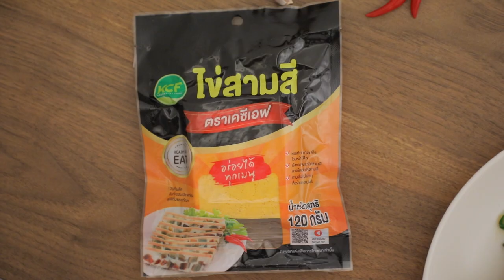ไข่สามสีทอดกรอบผัดกะเพรา สูตรเด็ด ทำง่าย สไตล์ "อ.ยิ่งศักดิ์"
ไข่สามสีทอดกรอบผัดกะเพรา
Stir Fried Crispy Tri-Colored Egg with holy Basil

ผลิตภัณฑ์:ไข่สามสี ตราเคซีเอฟ

สิ่งที่ต้องเตรียมสำหรับ (ไข่สามสีทอดกรอบ)

ไข่สามสี ตราเคซีเอฟ 240 กรัม

วิธีทำสำหรับ (ไข่สามสีทอดกรอบ)

1. หั่นไข่สามสี ตราเคซีเอฟ เป็นชิ้นขนาดพอคำ เตรียมไว้
2. นำไข่สามสี ตราเคซีเอฟที่หั่นไว้ลงคลุกกับแป้งทอดกรอบให้ทั่วทั้งชิ้น ตักขึ้นชุบไข่ไก่ตีพอแตก จากนั้นนำลงทอดในน้ำมันพืชที่อุ่นเตรียมไว้ ทอดจนกระทั่งเหลืองกรอบ ตักขึ้น  พักไว้

สิ่งที่ต้องเตรียมสำหรับ (ไข่สามสีทอดกรอบผัดกระเพรา)

น้ำมันพืช สำหรับผัด  2 ช้อนโต๊ะ
ซอสเห็ดหอม   2 ช้อนชา
พริกไทยอ่อน                         10        กรัม
พริกชี้ฟ้าเขียว เหลือง แดงหั่นแฉลบอย่างละ 1 เม็ด
ข้าวหุงสุก สำหรับรับประทานคู่

วิธีทำสำหรับ (ไข่สามสีทอดกรอบผัดกระเพรา)

1. ใส่น้ำมันพืชลงในภาชนะ นำขึ้นตั้งไฟพอร้อน ใส่กระเทียมและพริกขี้หนูสับ ผัดจนมีกลิ่นหอม เติมน้ำ ปรุงรสด้วยน้ำปลา น้ำตาลทรายและซอสเห็ดหอม ใส่พริกไทยอ่อนและพริกชี้ฟ้าเขียว เหลือง แดง ผัดให้เข้ากัน
2. ใส่ไข่สามสี ตราเคซีเอฟที่ทอดเตรียมไว้ และใบกะเพรา ผัดจนส่วนผสมทั้งหมดเข้ากัน ปิดไฟ
3. ตักใส่ภาชนะ จัดรับประทานกับข้าวหุงสุก พร้อมเสิร์ฟ

▲Line @yingsakfood